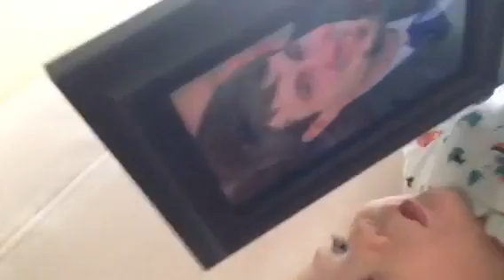Says Dada to dead father's photo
My grandson sees his deceased father's photo and says Dada. He will often look up to the ceiling at nothing and coo and stare at something like he can see him watching over him.